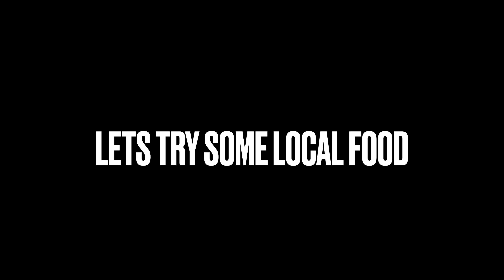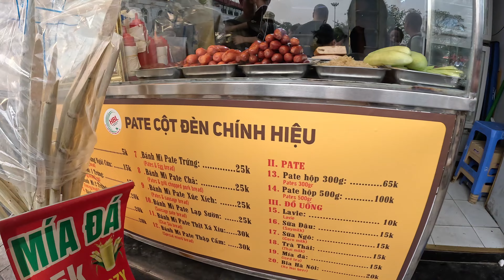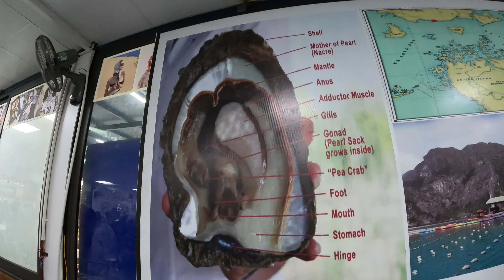9 Travel Tips to Vietnam, Every things you need to know -Best places to visit in Vietnam - Part 1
We are happy to have you, in Our journey to a beautiful SOUTH asian country, Vietnam.
This is. part 1 (In Hindi) of our Vietnam Tour
As you might have heard of, Vietnam is stunning. There’s no denying that backpacking or travelling to Vietnam,  is an experience filled with excitement, happiness and curiosity. Vietnam is blessed by natural beauty, hectic cities, and some of the best food in the world.
While we travel, we visit sacred temples, pagodas, food hubs, rice terraces, beaches and many more.
Stay with us as we find Vietnam travel tips that will transform your trip into a magnificent adventure.

We have landed in Hanoi, and will be staying at this places for next few days.

Now comes the big question: how can you navigate through the vast variety of things to do in Vietnam

First, carry a travel insurance, By carrying travel insurance, you’re not just safeguarding your trip, but also giving yourself peace of mind to fully immerse in Vietnam’s unique and thrilling offerings.

Second, You’ll find that the local currency, Vietnamese Dong (VND), is preferred especially in small markets and the hidden gems among the places to shop in Vietnam. Well, Cash Is King

Third, The best time to visit Vietnam is largely determined by the region you intend to visit, as the weather changes from north to south.
From October to April, the northern parts have colder and drier weather, which is ideal for trekking and city tours. The south, on the other hand, has the nicest weather from November to February, when humidity is reduced.

Fourth , Vietnam offers a wide range of adventurous pursuits to indulge in. Among them is rafting, scuba diving, rock climbing and many more. If possible, Book Your Adventure Activities In Advance.

Fifth, temples and monuments represent the rich past and culture of Vietnam. Respecting local customs, especially while visiting sacred sites, is an important component to consider when organizing travel tips to Vietnam.

When visiting Vietnam, one of the most important Vietnam travel tips guide recommendations is getting a local SIM card. This can save you a lot of money on roaming fees while providing you with continuous internet access.

Sixth, Familiarizing yourself with basic expressions like “Xin chào” (Hello) and “Cảm ơn” (Thank you) will not only enhance your travel experience but also help you connect with the local people.

Seventh, Bargaining is an essential skill to have when visiting local markets in Vietnam, and it’s among the vital Vietnam travel tips for tourists. Many market vendors expect you to negotiate, and it can be part of the cultural experience.

Eighth, Carry A Travel Adapter, as shown here.

Ninth, Some essential travel tips to Vietnam include being cautious with street food. While the local cuisine is a must-try, particularly in bustling areas like Hanoi, Ho Chi Minh City, not all street vendors maintain the same hygiene standards.

Vietnamese Dong is the currency in Vietnam and 1 US DOLLAR  is equivalent to approximately is equal to 25,500 dong.

Travellers from most countries in the world are required to have visas.

Intercity travel is possible by plane, train and bus. Within cities, towns and villages you can expect to get around on bicycle rickshaws, motorbike taxes, taxis and bus.

Well this is it for today. Hope you enjoyed the journey. Our journey in culturally  rich country of Vietnam will continue. Watch out for the next part. Keep watching.

 Namaste